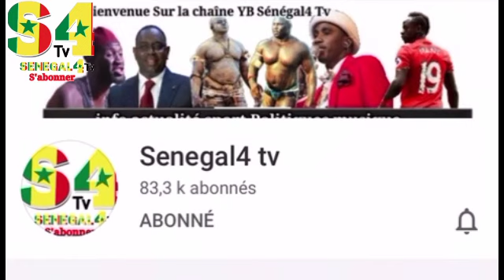Balla Gaye 2 vs Gris Bordeaux , Luc Nicolai teug nako thiow lii diekhena